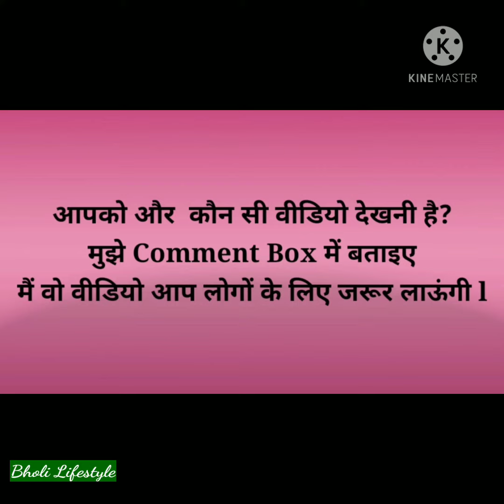Latest Blouse Neck Design ll ब्लाउज डिज़ाइन II New Model Blouse Designs ll Neck And Sleeve Designs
Hi,
This is my free fashion and beauty design show channel.

Topic-